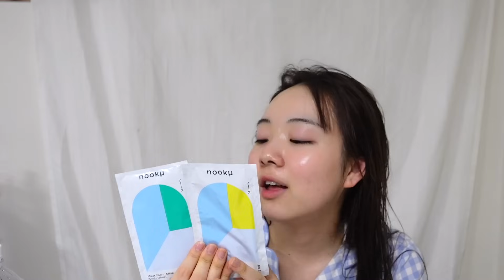新青学生の本気デート前日のナイトルーティン🌙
プロモーション：nookµ
利用期限：2024年6月15日(土)～30日(日)
■nookµ モイストチャームマスク 無香料
■nookµ モイストチャームマスク グリーンティー＆カボス

📌QUUUN!!オフィシャルグッズはここで買えるよ！
📌ベイビーチャンネルのオリジナルグッズはここで買えるよ！
★あんチャンネル
★ANN & RYOのサブチャン